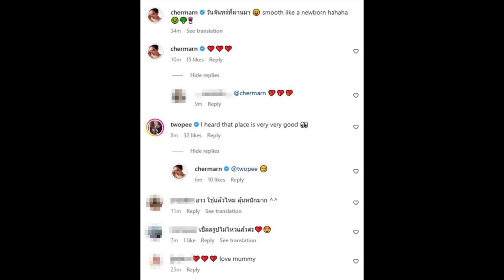ขาเผือกลุ้นหนัก!พลอย เฌอมาลย์-โต้ง twopee อยู่ด้วยกันอีกแล้ว